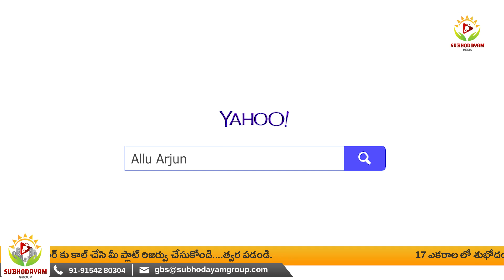Allu Arjun makes another rare record | 6 ఏళ్లుగా నెం.1 హీరోగా స్టైలిష్ స్టార్ - Subhodayam Media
AlluArjun Most Searched Male Celebrity In 2020: Yahoo India